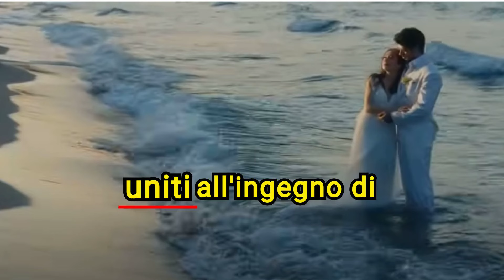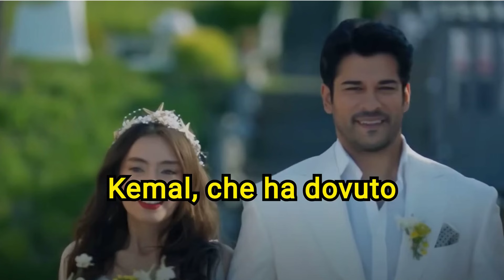IL SOGNO SI AVVERA, KEMAL E NIHAN FINALMENTE SPOSI! Anticipazioni Endless Love 2^ Stagione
Finalmente, dopo numerose difficoltà e ostacoli, Kemal e Nihan riescono a coronare il loro sogno d'amore e a sposarsi, nonostante i subdoli tentativi di Emir di distruggere la loro felicità. Nelle ultime puntate della seconda stagione di "Endless Love", la tensione raggiunge il suo apice quando Emir, determinato a separare per sempre la coppia, mette in atto un piano crudele e disperato per eliminare Kemal una volta per tutte. Proprio poco prima della tanto attesa cerimonia, Emir rapisce Kemal e lo rinchiude in una camera iperbarica priva di ossigeno, sperando così di porre fine alla sua vita. La situazione sembra disperata, con Nihan e gli amici di Kemal che si lanciano in una frenetica corsa contro il tempo per salvarlo.